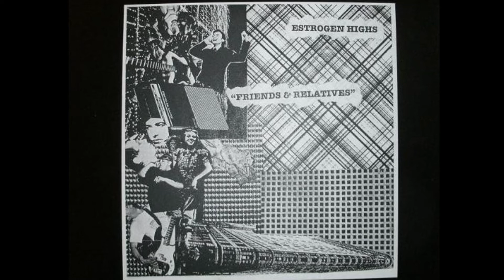Willie the Inventor - Estrogen Highs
Track A7 from Friends & Relatives